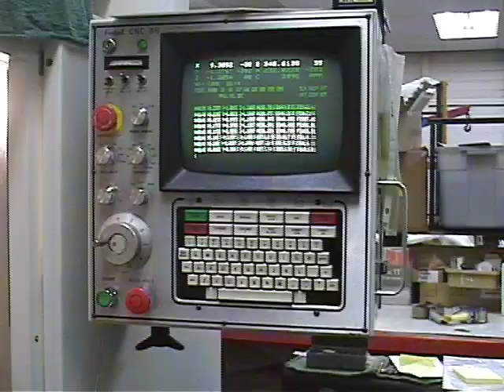NRE University: Cylinder Head Secrets. Pt 1 of 2. Nelson Racing Eng. Camaro, Corvette,Cadillac.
Join NRE's Tom Nelson visit to the West Coast Cylinder Head facility and see how NRE heads go through a thorough process of modification before use by NRE.  Very Interesting.